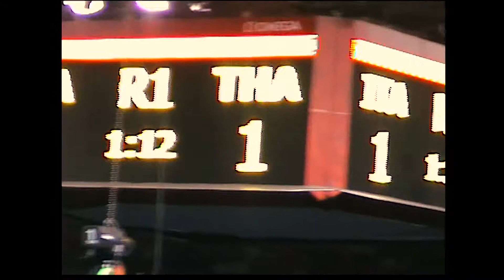J.O. Pékin - Demi-finale - 51kg - Somjit Jongjohor vs Vincenzo Picardi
Jeux Olympiques de Pékin 2008, demi-finale dans la catégorie 51kg, combat entre Somjit Jongjohor (Thaïlande) vs Vincenzo Picardi (Italie). A l'image Mohamed Jamaï, commentaires et analyses du combat, Feu M. Roland Rodriguez et Mohamed Jamaï. A voir avec l'humour booster dans les graves.

Pour nous soutenir, partagez cette vidéo autour de vous et nous suivre en utilisant les liens suivants :